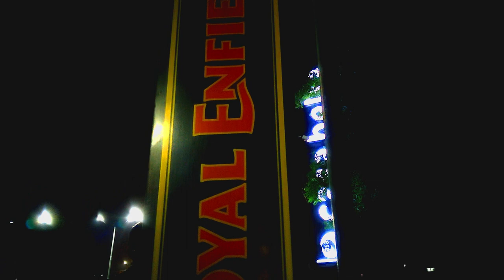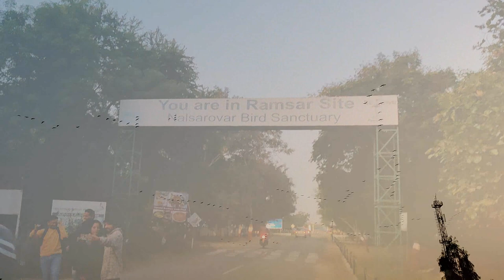Bullet Ride - Sunday Morning Ride - Nalsarovar Bird Sanctuary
Nalsarovar Bird Sanctuary, consisting primarily of a 120 square-kilometre (46.65 sq mi) lake and ambient marshes, is situated about 64 km to the west of Ahmedabad near Sanand Village, in the Gujarat state of India. Mainly inhabited by migratory birds in winter and spring, it is the largest wetland bird sanctuary in Gujarat, and one of the largest in India. It was declared a bird sanctuary in April 1969.